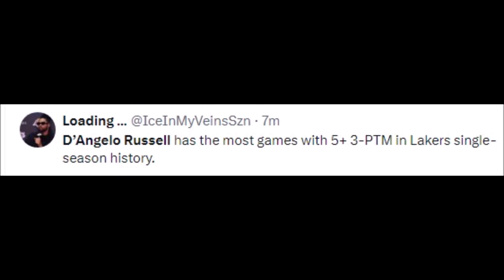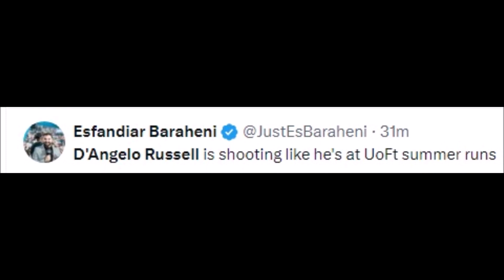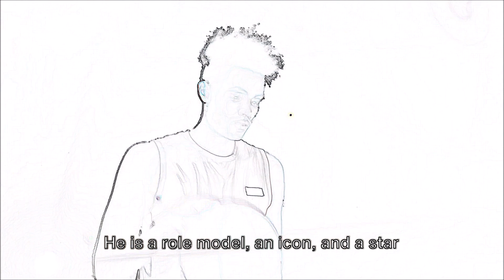NBA REACT TO D'ANGELO RUSSELL VS TORONTO RAPTORS | D'ANGELO RUSSELL REACTIONS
Basketball History